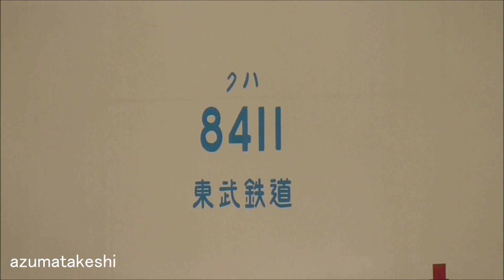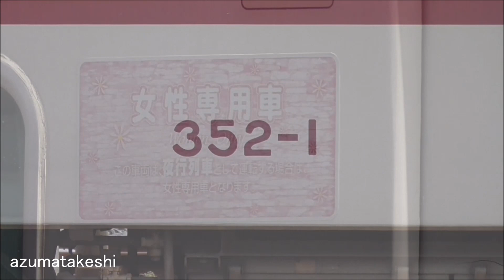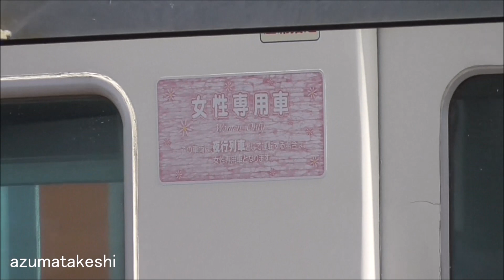【東武8000系 8111F 検切れ7か月、東武350系 352F 休車9か月 留置位置変更】東武8000系 初期顔車 8111Fと東武350系 352F 休車札はついたまま 本線横の洗浄線で縦列留置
2021年04月03日

本日、東武8000系 初期顔車 8111Fと東武350系 352Fが、休車札を付けたまま、本線横の洗浄線に縦列で留置位置が変更されていました。
東武8000系 8111F 検切れから7か月経過、東武350系 352F 休車9か月、2021年06月で検切れとなります。

東武8000系 初期顔車 8111Fは、2020年11月04日に北春日部→南栗橋へ転属。
2020年11月07日に南栗橋で車輪転削を行っていましたが、
2020年11月14日に「使用休止中」札が取り付けられ留置。

8111Fの前回検査は、2016年08月で、既に2020年08月に検切れ。
現在、8111Fは団体運用等での出番が無いため、しばらくの間、休車をかけて検切れ延長する予定だと思われます。

東武8000系 8111F(東武博物館所有の動態保存車)は、東武鉄道8000系 修繕前の顔（初期顔）を保つ、唯一の編成となっており、
現在、東武博物館所有の動態保存車となっています。
今回、南栗橋で車輪転削をしていますので、廃車にはしないと思いますが、いつ検査入場させて運用に入るのか。
また、検査入場したあと、塗装色はどうなるのかなど、気になることが盛りだくさんになっています。

◆前回検査 8111F 出場 試運転　(2016年08月29日）

東武350系 352Fは、2020年06月27日より「使用休止中」札が取り付けられ留置。
2020年06月06日のダイヤ改正で、特急しもつけが廃止となり、特急きりふりも休日の1運用のみ。
350系は、1編成＋予備1編成で十分という考えから、3編成のうち1編成が休車になったと思われます。

休車となった352Fは、検切れが一番近い編成。
あと3か月後の2021年06月に検切れとなります。
さすがに、次回は検査を通さないと考えています。

◆東武特急 350系 検査期限データ
　車番　全検・重検　　検切れ
　352F　2017年06月　→2021年06月
　351F　2018年05月　→2022年05月
　353F　2019年11月　→2023年11月

◆350系 特急きりふり運用（休日）
　①特急 きりふり　82号 春日部　　9:16→浅草　　　9:52
　②特急 きりふり 281号 浅草　　 10:38→東武日光 12:39
　③特急 きりふり 284号 東武日光 14:00→浅草　　 16:05
　④特急 きりふり 283号 浅草　　 16:39→新栃木 　17:58

◆車庫に留置中の編成
　森林公園 11004F(故障離脱 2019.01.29～) ドア故障 運用離脱
　森林公園 11640F+11440F(運用離脱 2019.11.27～) 踏切で自動車と衝突
　南栗橋　　 352F(予備編成休車 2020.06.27～)
　新栃木　　6160F(運用離脱 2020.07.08～）2020年11月検切れ
　新栃木　　6170F(運用離脱 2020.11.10～）2022年5月検切れ
　新栃木　　6164F(運用離脱 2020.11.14～）2021年4月検切れ
　南栗橋　　8111F(休車札取付 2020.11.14～) 2020年08月検切れ
　南栗橋　 51067F(運用離脱 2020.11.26～）離脱理由不明（2020年12月26日～休車札付き）